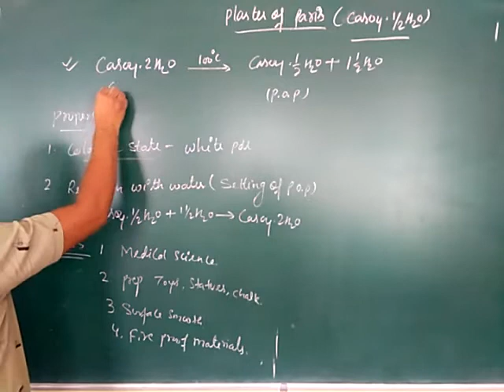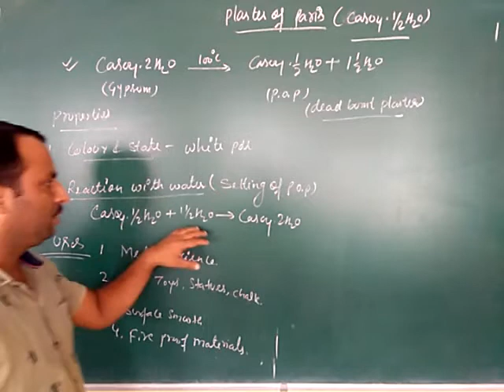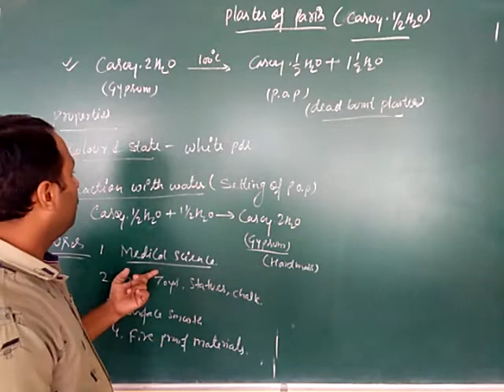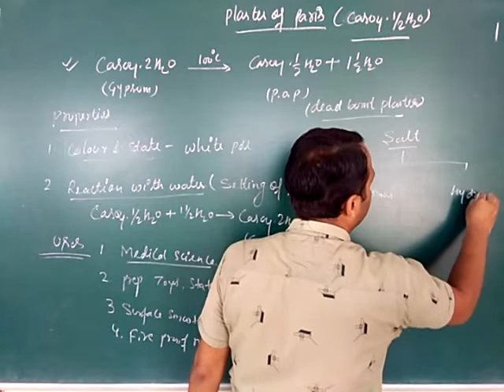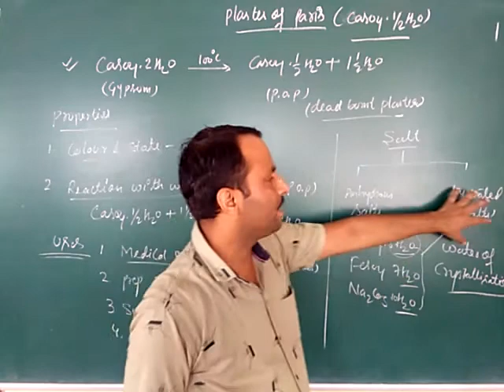Preparation of Plaster of Paris